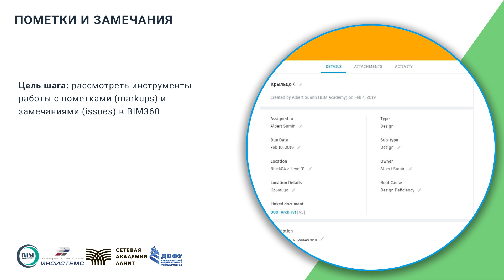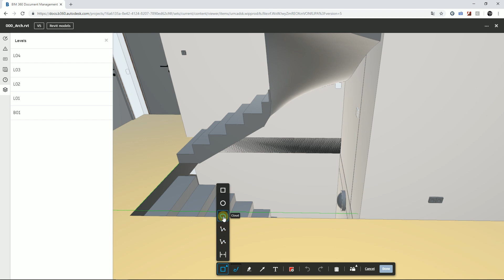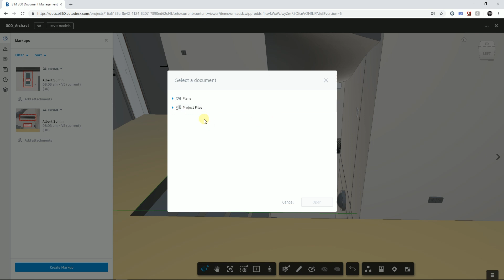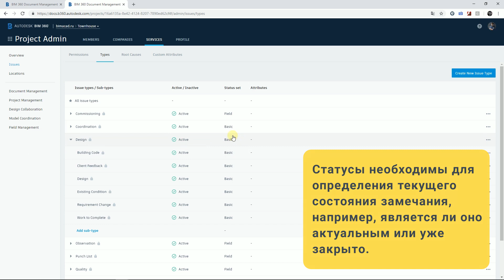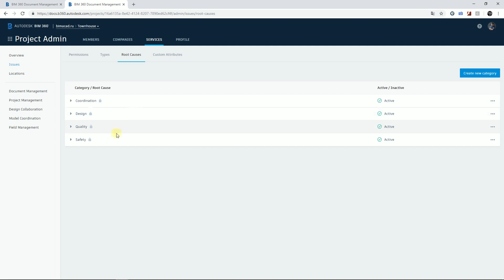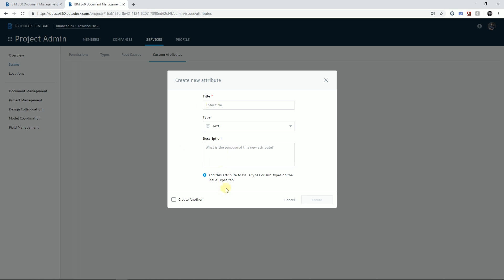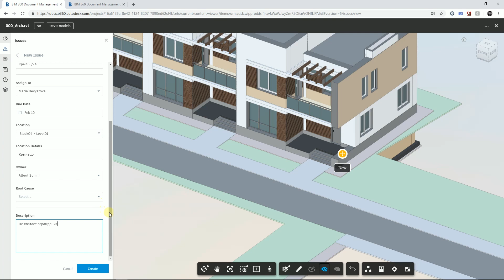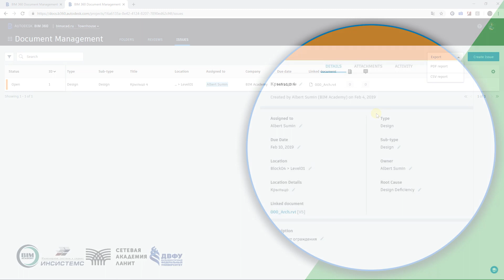BIM 360 Пометки и замечания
Видеокурс по BIM360 записан в рамках подготовки обширного курса по технологии BIM для ДВФУ (Дальневосточный федеральный университет) по заказу и при поддержке компании "ИНСИСТЕМС"